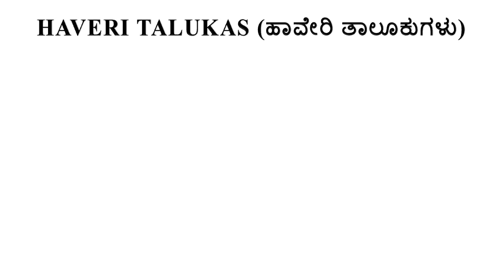HAVERI DISTRICT TALUK || KARNATAKA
IN THIS VIDEO WE ARE GOING TO LEARN ABOUT HAVERI DISRTICT WHICH IS SITUATED IN KARNATAKA STATE, IN THIS VIDEO WE ARE GOING TO LEARN ABOUT HAVERI TALUK ALONG WITH HAVERI TALUK MAP.
THE HAVERI TALUK ARE
1. HAVERI
2. RANEBENNUR
3. BYADAGI
4. HANGAL
5. SAVANUR
6. HIREKERUR
7. SHIGGAON
8. RATTEEHALLI
WE ALSO GOING TO LEARN ABOUT HAVERI DISTRICT MAP IN WHICH WE ARE GOING TO SEE DIFFERENT TALUKS OF HAVERI DISTRICTS
1. HAVERI TALUK
2. RANEBENNUR TALUK
3. BYADAGI TALUK
4. HANGAL TALUK
5. SAVANUR TALUK
6. HIREKERUR TALUK
7. SHIGGAON TALUK
8. RATTEEHALLI TALUK
HOPE YOU ALL FIND THIS VIDEO VERY INFORMATIVE